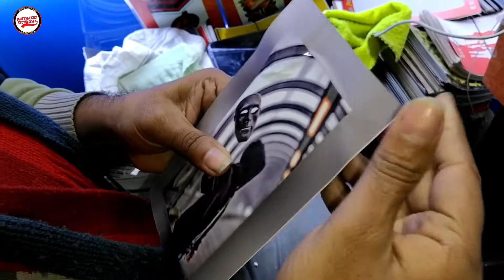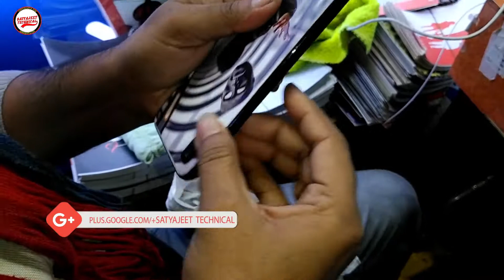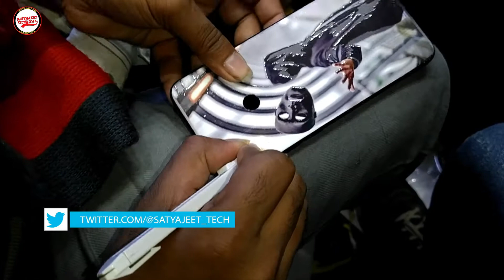Xiaomi Redmi Note Pro 6,7 Converted New Look just like New Smartphone